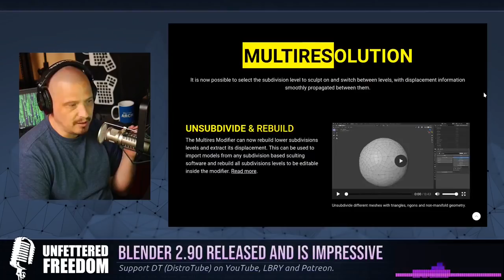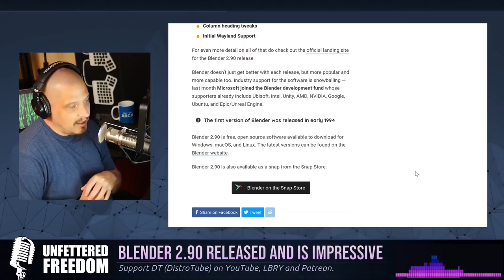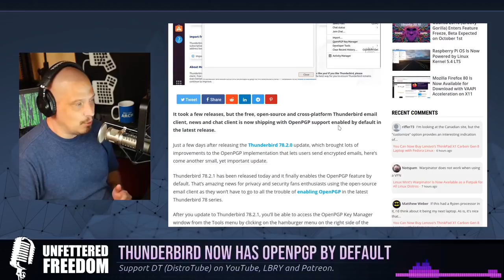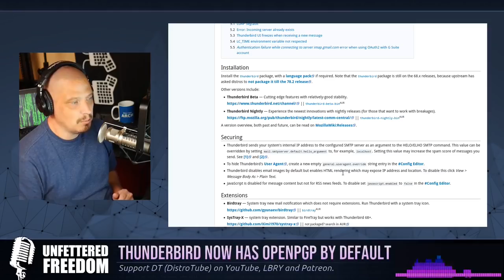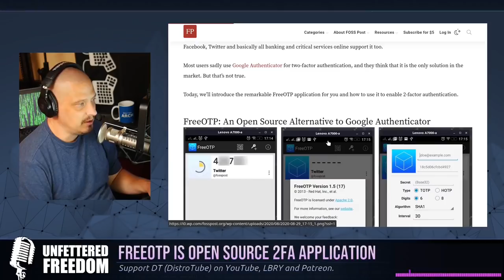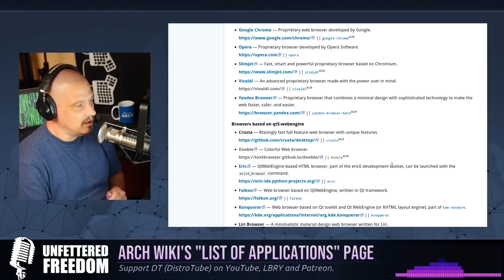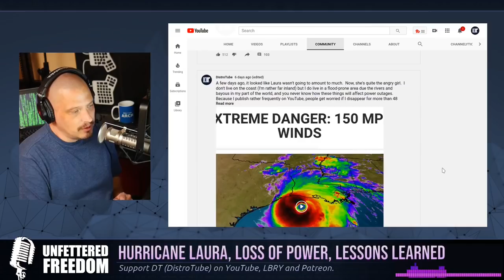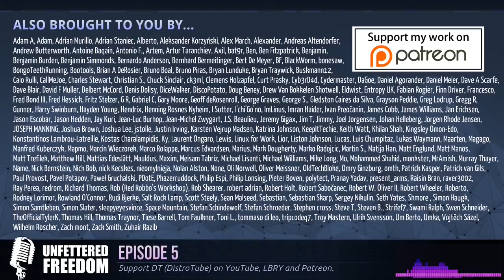Unfettered Freedom, Ep. 5 - Blender, Thunderbird, 2FA, Linux Apps, Hurricane Laura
Unfettered Freedom is a video podcast that focuses on news and topics about GNU/Linux, free software and open source software.  On this freedom-packed episode:

0:00 - Intro
2:00 - Blender 2.90 is an impressive release.
6:54 - Thunderbird now has OpenPGP.
10:06 - Open source 2FA application.
14:12 - Arch Wiki's "List of Applications" page.
16:57 - Hurricane Laura, the loss of power, and lessons learned.
31:05 - Outro and a THANK YOU to the patrons!